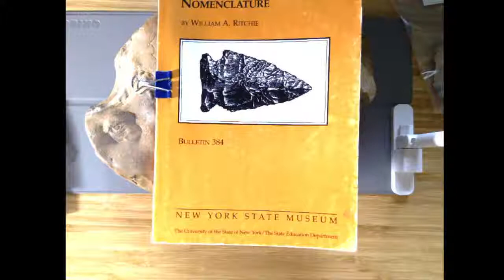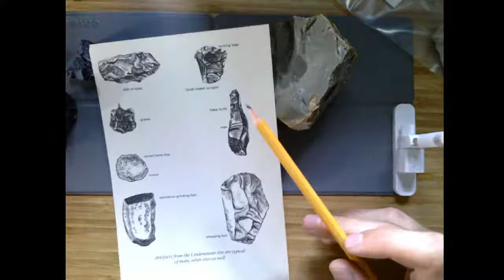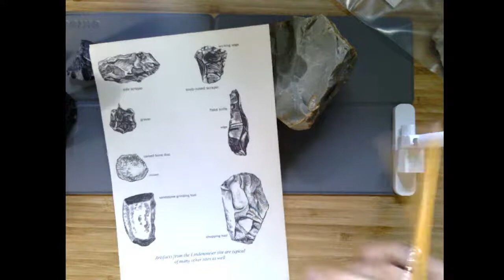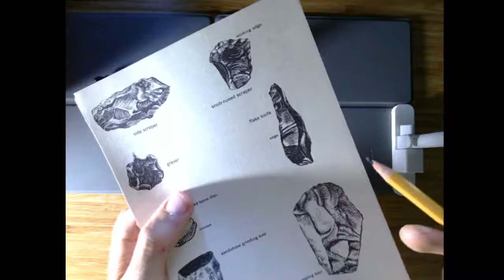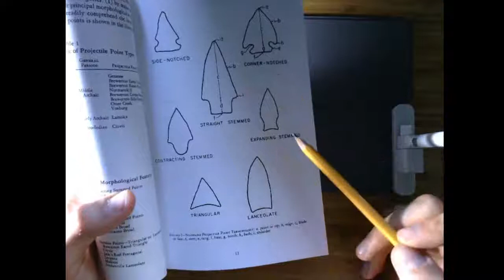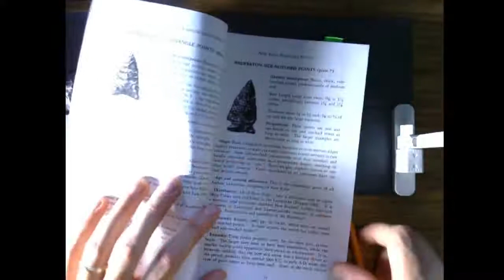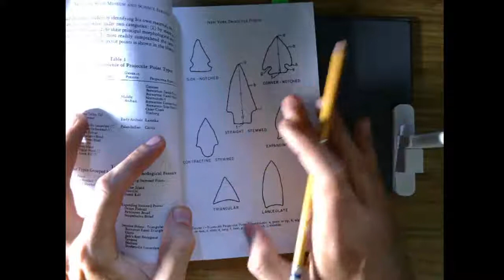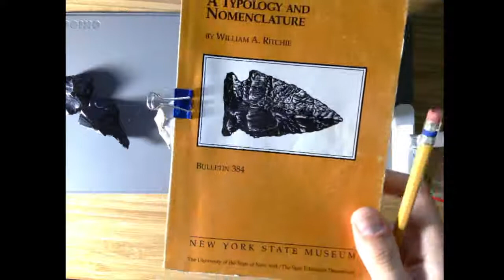Live Stream Lesson: Lithics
In this episode, I walk through some of the basics of lithic tool identification.